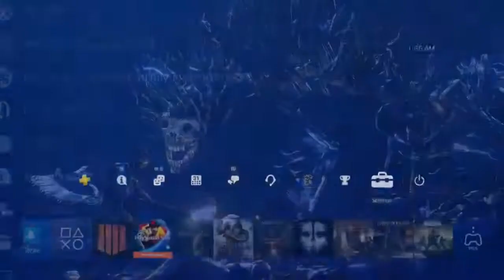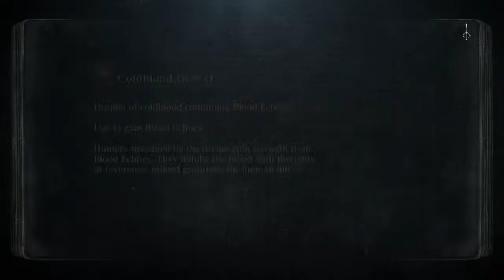Playing some Bloodborne